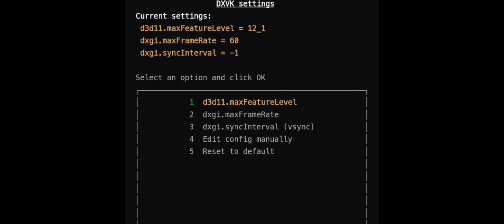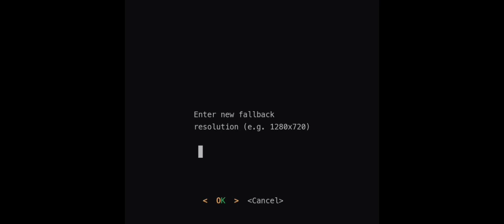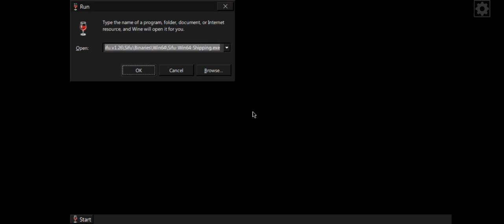How to Setting and Open Sifu on Mobox wow64 (Windows Emulator) Android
Sifu Deluxe Edition was not playable yet,
so don't ask bout that !

MOBOX WOW64 with eSync

my setting
wine 9.3
dynarec 45
eSync on
d3d 12_1
dxgi lock 60fps
reso 960x540
dxvk async 2.0
turnip v6.5

my device
poco x3 pro
8/256
Snapdragon 860
evox 7.9.8 (android 13)
ngk 3.5.0 kernel
rooted

minimum spec
Snapdragon 680
to run mobox